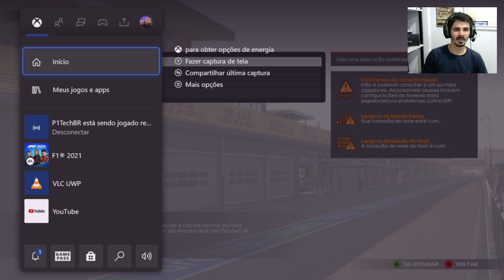FLT Ouro S1 E2 - Etapa Imola - Qualify